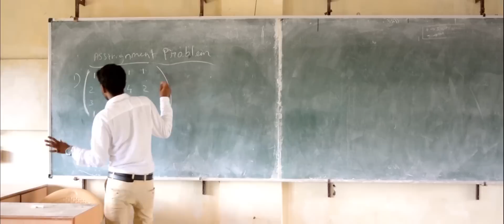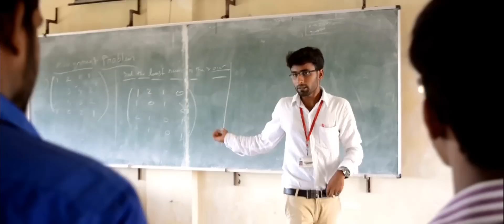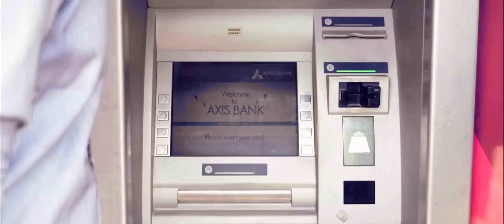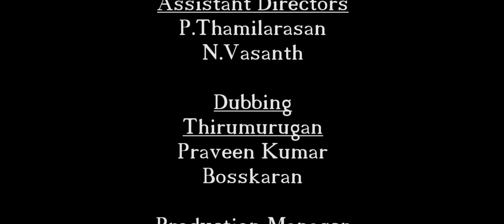Tech Trap | Award winning Tamil short film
This film was totally started and completed in 24 hours.
This film was about online forgery/ hacking.
Directed by Karthikeyan.B
cinematographed,acted.edited&colour correction by vignesh